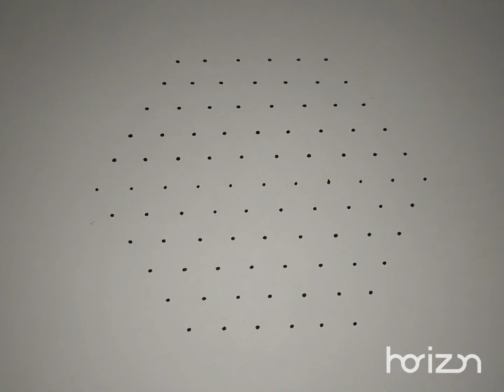Independence Day Series Rangoli 3 | Ravishing Rangoli